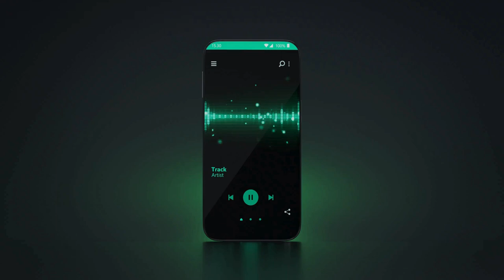Euphoria - Oski TheBoss [EDM]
Hello there! Welcome to my corner of creativity and relaxation. I'm Oski TheBoss – a music producer, traveler, aficionado of cuisine, and fine wine enthusiast. After years spent immersed in the world of electronic music production, I decided to seek solace in slower, more contemplative thoughts amidst the daily chaos and rush.

With over 30 years of experience crafting music, Oski TheBoss represents my latest artistic evolution. But let's not dwell too much on that. My journey began with creating tunes on Amiga computers, gradually making modest investments in my craft. MIDI setups, sound generators, and the rest is history. Today, I utilize various platforms and even harness the power of artificial intelligence to create captivating melodies and rhythms.

Discover exclusive attractions, merchandise, and other goodies not found elsewhere on social media. Join me on this journey where music, travel, and culinary delights intertwine. See you there!